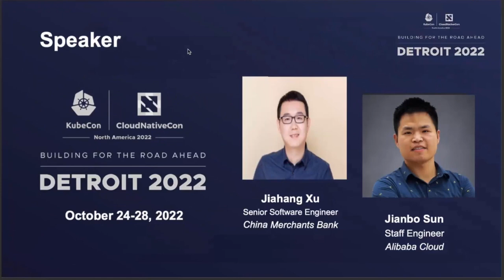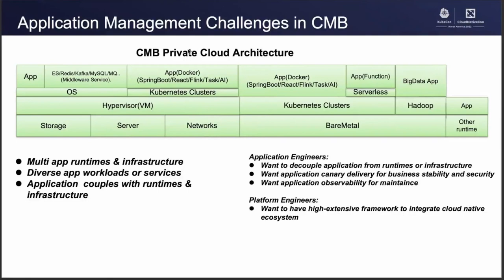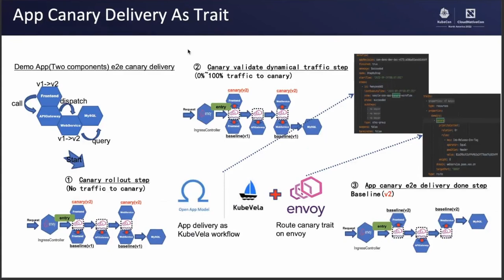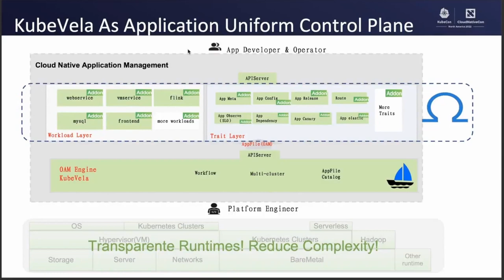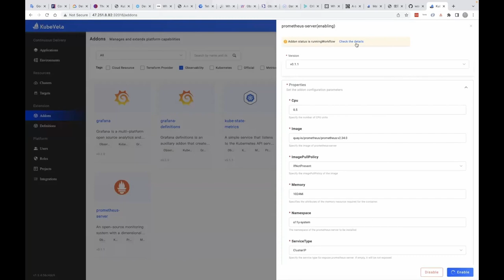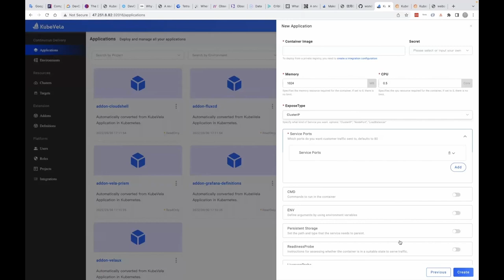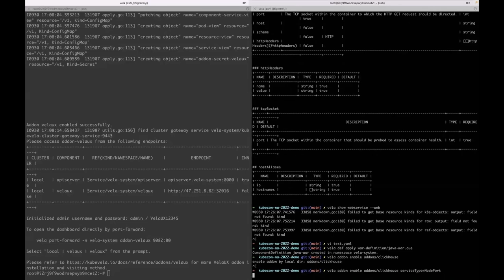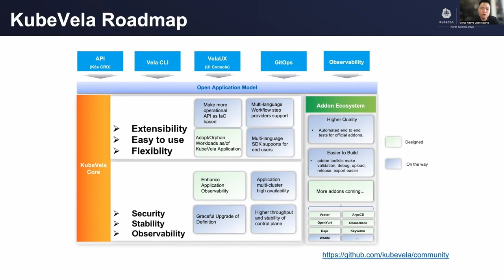Production Practice For Large-Scale Financial Application Platform In...- Jiahang Xu & Jianbo Sun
Production Practice For Large-Scale Financial Application Platform In China Merchants Bank - Jiahang Xu, China Merchants Bank & Jianbo Sun, Alibaba Cloud

Speakers: Jianbo Sun, Jiahang Xu
China Merchants Bank(CMB) is one of the biggest bank in China which adopts cloud native technology for its rapidly evolving business needs. The challenges we meet are quite different from the practices of the internet industry, banking demand higher stability and security, at the same time, more complex historical architecture. For example, we need to handle the migration for diverse workloads from bare metal to serverless to provide a consistent experience. We must provide progressive rollout with traffic management to keep the stability without breaking any business continuity. We need to have insight for the application delivery and management process to meet the business SLO by observability, further more, to reduce the cost of resources and improve utilization. In this talk, we'll share our practices on building a modern banking cloud native platform, that mainly leverages CNCF projects such as KubeVela, KubeVirt, Envoy, Opentelemetry and others, to serve diverse workloads and solve all the above chanllenges.